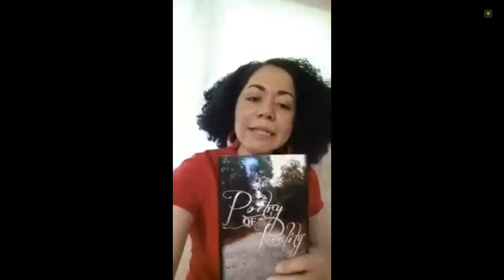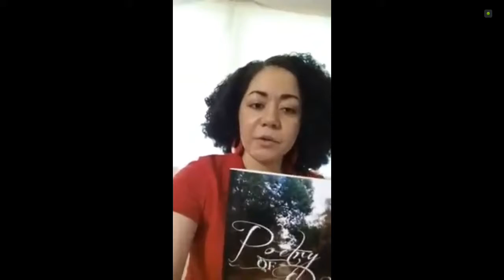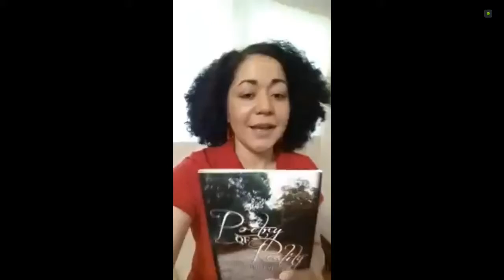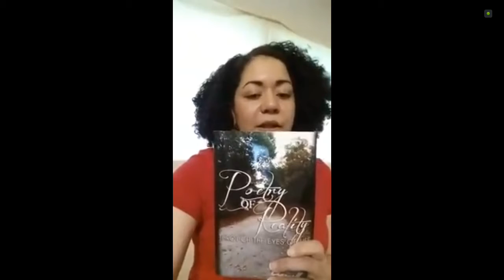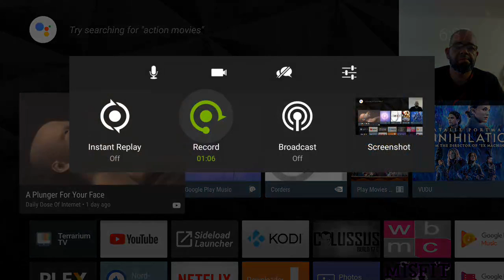Update on my sister's book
Here's the link to the video I am talking about regarding my sisters book and the information you need to purchase if you are interested 👇👇👇👇👇